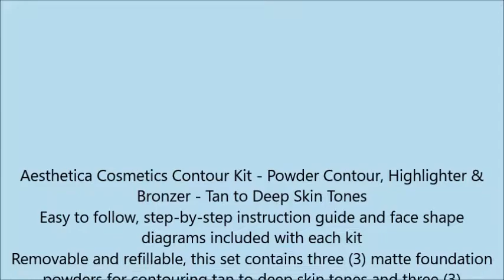Aesthetica Cosmetics Contour Kit Powder Contour, Highlighter & Bronzer Tan to Deep Skin Tones